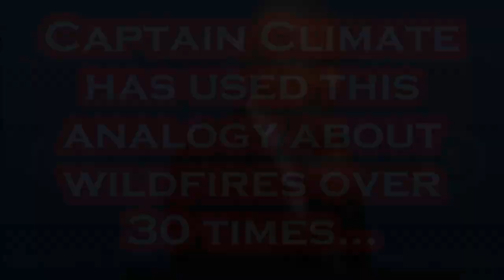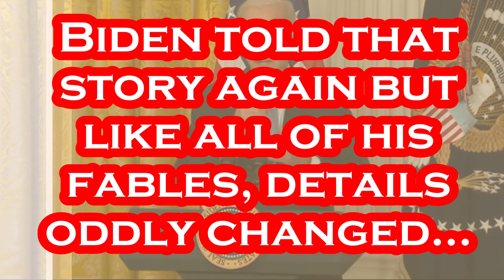Biden Has BRAIN CRAMP and Misses by 59K Square Miles.....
THIS Was Just a Plain BRAIN CRAMP.
Per Daily Mail: Jan. 20th - President Joe Biden on Friday said psychologists should handle domestic violence cases instead of the cops - but reiterated he doesn't want to defund the police. In a lengthy speech to U.S. mayors, Biden talked about a variety of local issues, including public safety needs, how to assist those suffering from mental health issues, and equipping first responders to respond to fentanyl overdoses. But he was also clear he doesn't want to take money away from local police departments, pushing back on a Republican criticism of Democrats. 'When it comes to public safety, we know the answer is not to defund the police,' he told the room full of mayors, who applauded in response. 'They need funding and they need ancillary help as well. President Biden said psychologists should handle domestic violence cases instead of the cops - but reiterated he doesn't want to defund the police. He also pushed for alternative ways to help people, calling for psychological help, which he said includes more counselors in schools. 'By the way a cop shows up in a domestic violence case or someone's standing on the edge of a bridge - they don't need a cop. They need a psychiatrist,' he said. Biden invited the U.S. Conference of Mayors to the White House as they wrapped up their annual meeting in Washington D.C. It was the first time since the COVID pandemic the mayors were able to be there. Also present were several former mayors who are now in Biden's administration, including Transportation Secretary Pete Buttigieg, adviser Mitch Landrieu, adviser Keisha Knight Bottoms, and Labor Secretary Marty Walsh.

Per Wikipedia: Joseph Robinette Biden Jr. was born November 20, 1942 and is an American politician who is the 46th and current president of the United States. A member of the Democratic Party, he served as the 47th vice president from 2009 to 2017 under Barack Obama and represented Delaware in the United States Senate from 1973 to 2009. Biden was born and raised in Scranton, Pennsylvania, moving with his family to New Castle County, Delaware, in 1953 when he was ten. He studied at the University of Delaware before earning his law degree from Syracuse University in 1968. He was elected to the New Castle County Council in 1970 and became the sixth-youngest senator in U.S. history after he was elected to the United States Senate from Delaware in 1972, at age 29. Biden was the chair or ranking member of the Senate Foreign Relations Committee for 12 years and was influential in foreign affairs during Obama's presidency. He also chaired the Senate Judiciary Committee from 1987 to 1995, dealing with drug policy, crime prevention, and civil liberties issues; and oversaw six U.S. Supreme Court confirmation hearings, including the contentious hearings for Robert Bork and Clarence Thomas. He ran unsuccessfully for the Democratic presidential nomination in 1988 and 2008. Biden was reelected to the Senate six times and was the fourth-most senior sitting senator at the time when he became Obama's vice president after they won the 2008 presidential election, defeating John McCain and his running mate Sarah Palin. Obama and Biden were reelected in 2012, defeating the Republican ticket of Mitt Romney and Paul Ryan. During eight years as vice president, Biden leaned on his Senate experience and frequently represented the administration in negotiations with congressional Republicans, including on the Budget Control Act of 2011, which resolved a debt ceiling crisis, and the American Taxpayer Relief Act of 2012, which addressed the impending "fiscal cliff". He also oversaw infrastructure spending in 2009 to counteract the Great Recession. On foreign policy, Biden was a close counselor to the president and took a leading role in designing the withdrawal of U.S. troops from Iraq in 2011. In 2017, Obama awarded Biden the Presidential Medal of Freedom with Distinction.